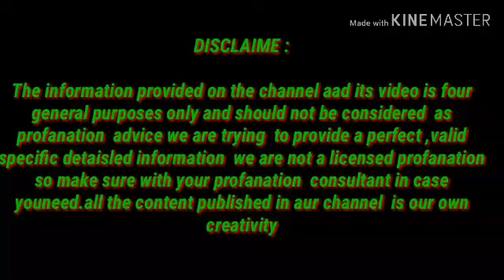अगर आपको नकसीर की समस्या हैं तो ये आप जरूर देखें /naksir blood from nose/नकसीर के घरेलू उपचार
इस वीडियो में मैंने आपको नकसीर रोकने का घरेलू इलाज बताया है

naksir rokne ke upay
naksir ke karan
naksir blood from nose
naksir band karne ke upay
naksir
naksir aane ke karan
naksir ki dawa
naksir rokne ke upay in hindi
naksir ke gharelu upay
naksir ke upay
naksir ko kaise roke
नकसीर के घरेलू उपचार
नकसीर का इलाज
नकसीर क्यों आती है
नकसीर की दवा
नकसीर की वजह
नकसीर आने के कारण
नकसीर आने पर क्या करें
Hindi channel,Namrata bhadauria Indian YouTuber

DISCLAIME :

The information provided on the channel aad its video is four general purposes only and should not be considered  as profanation  advice we are trying  to provide a perfect ,valid specific detaisled information  we are not a licensed profanation  so make sure with your profanation  consultant in case you  need. all the     content published in aur channel  is our own creativity